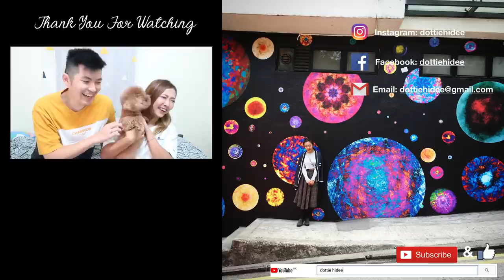♥ 歡樂二人組 ♥ 拍拖有什麼好活動？👩🏽‍🤝‍👨🏻唔止行街睇戲食飯嘅～分享我們的愛情保鮮小秘密！❤️ || Dottie Hidee || (含少量合作內容)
♥ 聊天時間 ♥

如果對Ana Luisa首飾有興趣
可以到以下網址 -

大家一齊集思廣益
有咩正正活動留言話我知～
等我地多啲嘢可以試下玩下！🥳🥳🥳

♥ 今集內容提及:

❋ 整月餅 (我地係2016年去整架～)
小食堂